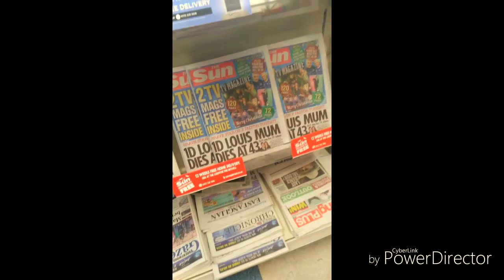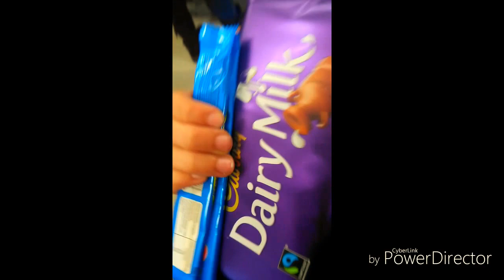Vlog: Our day out in Costa - FreshTuberz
FreshTuberz I hope you enjoyed the video, we enjoyed filming it. We did bottle flips went martins, and Costa!